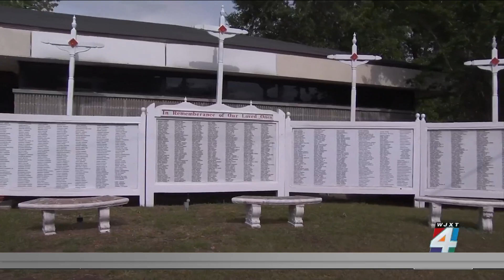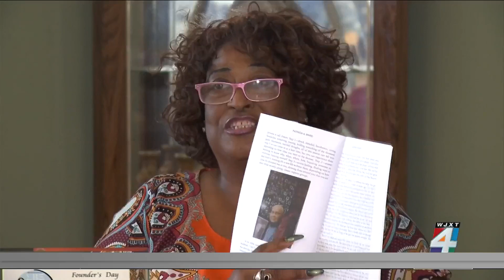Healing vigil Saturday for loved ones of those lost to violence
Healing vigils are planned in cities across the United States this weekend to highlight the grief of families whose loved ones were lost to violence.